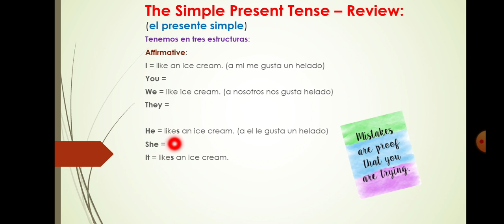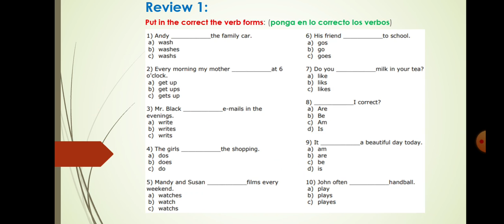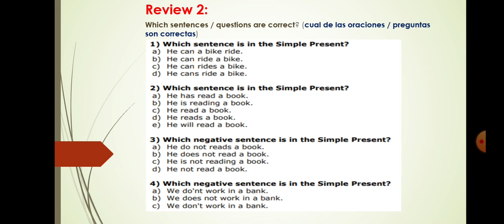CLASE | 06 DE NOVIEMBRE | GRUPO PASCAL | INGLES | PRACTICE | TEACHER: JUNIOR VASQUEZ P.